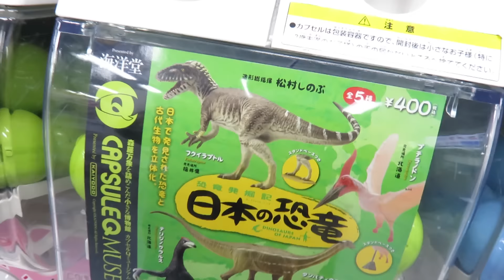【日本の恐竜①】丹波篠山か？【2回目】恐竜発掘記 海洋堂カプセルQミュージアム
2回目！日本の恐竜のことを知るにはいいガチャです。